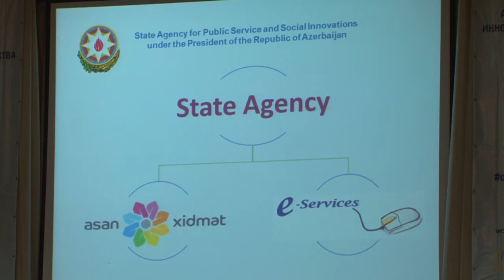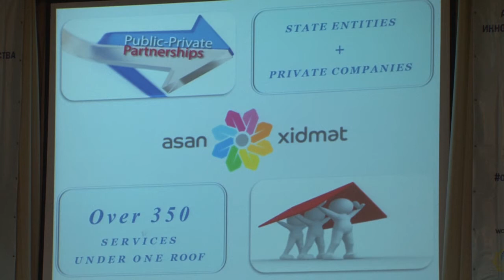Азад Джафарли об опыте внедрения электронного правительства в Азербайджане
Азад Джафарли директор департамента международных отношений Государственного Агентства государственных услуг и социальных инноваций при Президенте Республики Азербайджан  рассказал об опыте внедрения электронного правительства в стране.